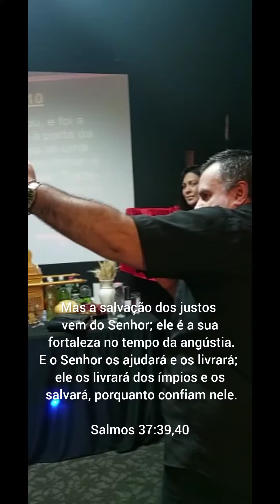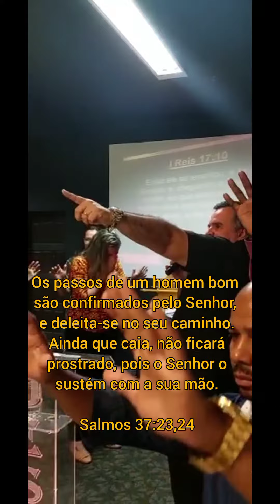LIBERTAÇÃO E PROFECIA. bispowellingtoncarvalho BISPO WELLINGTON CARVALHO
BISPO WELLINGTON CARVALHO